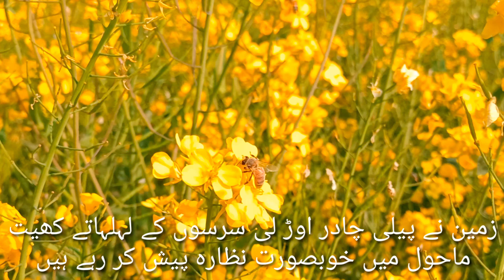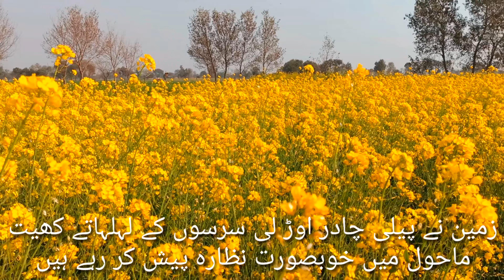The ground was covered with mustard yellow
Use edible oil obtained from mustard seeds and stay healthy